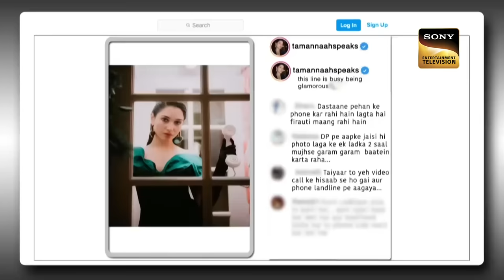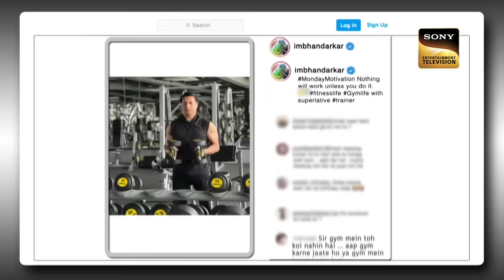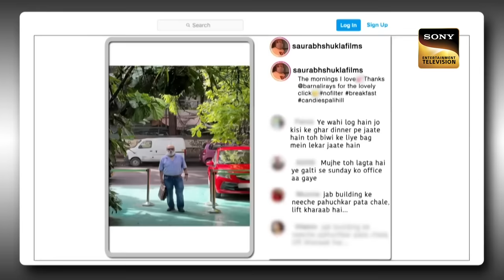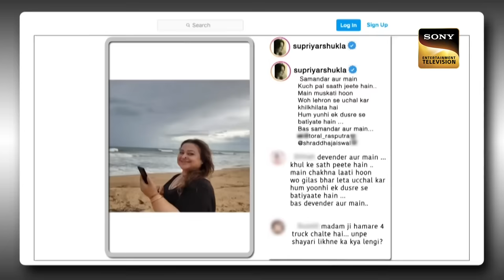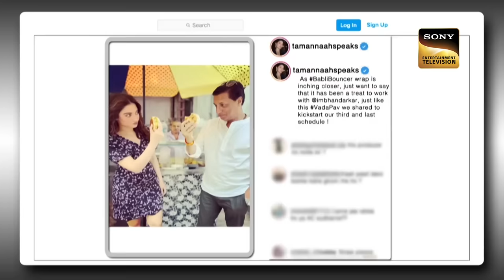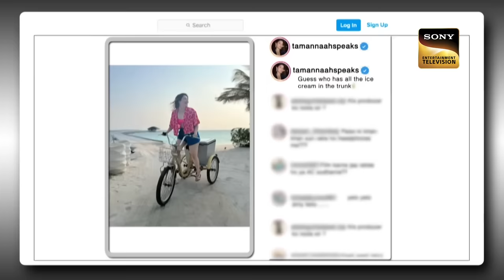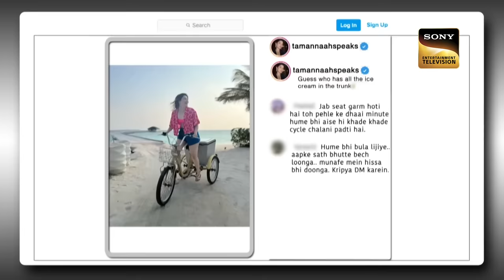Kapil को छोड़कर Sumona करना चाहती है दूसरी शादी | The Kapil Sharma Show Season 2 | Full Episode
Host: Kapil Sharma
Guest: Tamannaah Bhatia, Madhur Bhandarkar, Saurabh and Supriya Shukla